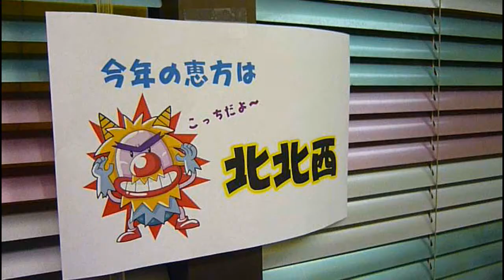setsubun_2012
setsubun 2012 CJLA